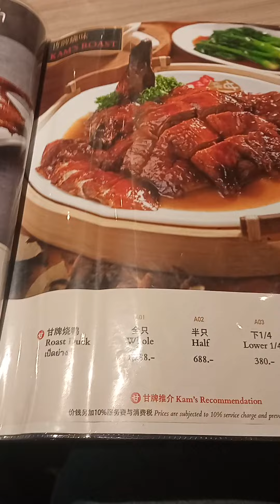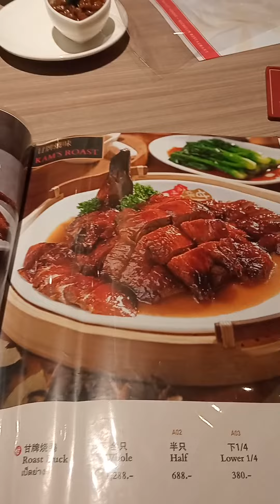ร้านkam's roast Thailand เป็นร้านเป็ดชื่อดังต้นตำรับมาจากฮ่องกงEp.57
เป็นร้านเป็ดชื่อดังที่มาจากฮ่องกงมาเปิดสาขาแรกที่เซ็นทรัลเวิลด์ชั้น7